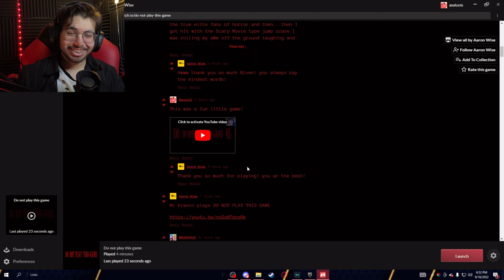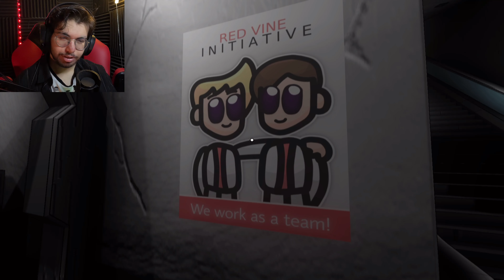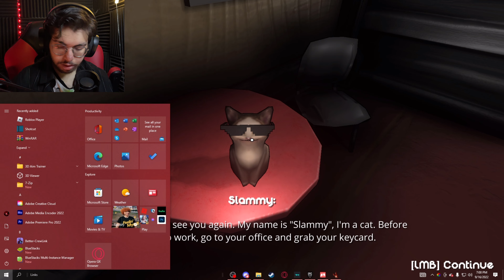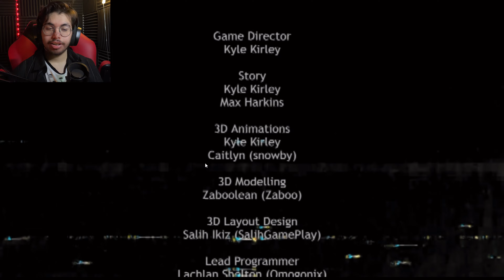2 Scary Games - I Hate This Thing!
Hey guys been trying to upload this since yesterday but YouTube wouldn’t let me for whatever reason but I hope you enjoyed the video;)

Media